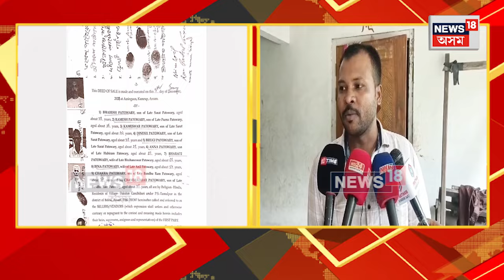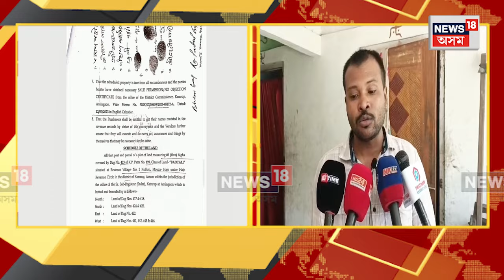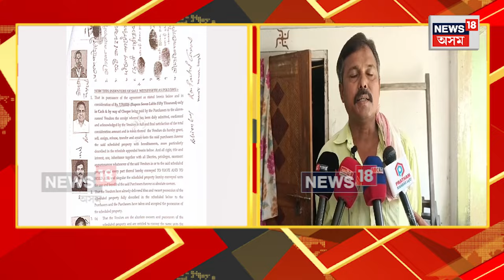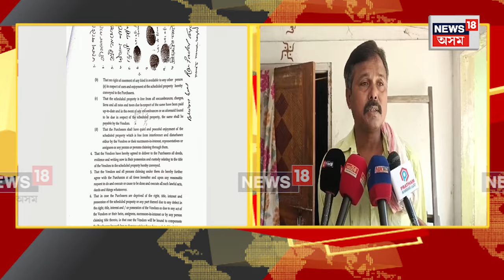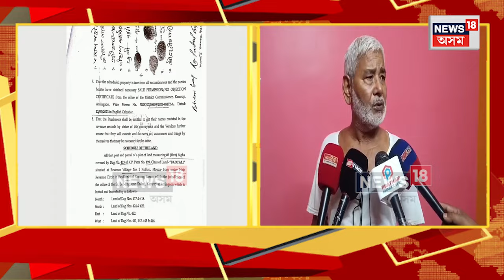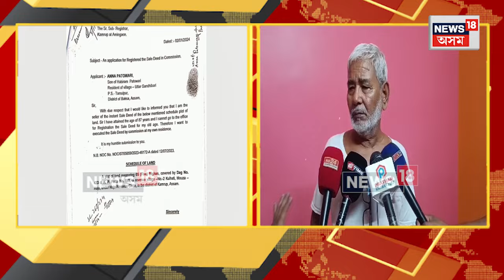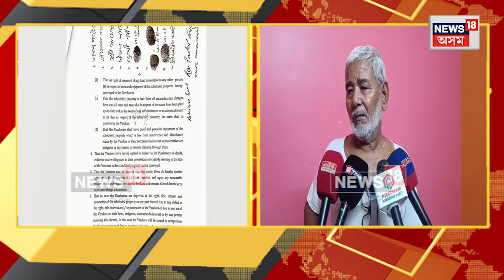Hajo News | CM ৰ গৃহ সমষ্টিত ভূ-মাফিয়া, হাজোৰ কুলহাটীত সংঘটিত হৈছে ভয়ংকৰ কেংলেকাৰী N18S